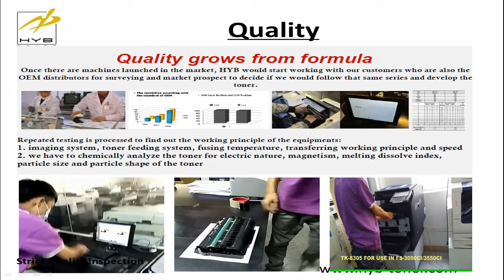HYB toner copiers